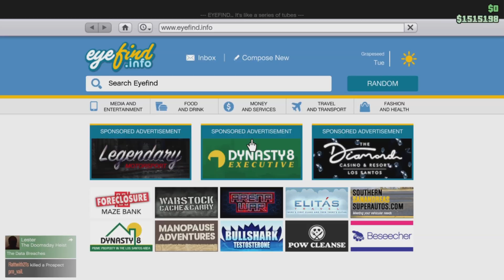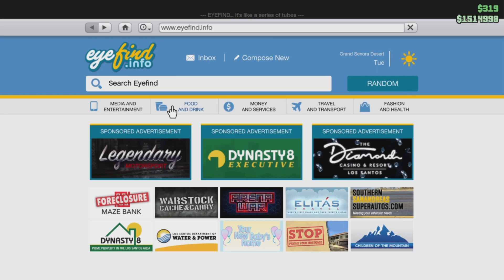Film - PLAYSTATION - 2023_6_24_10_22_9*